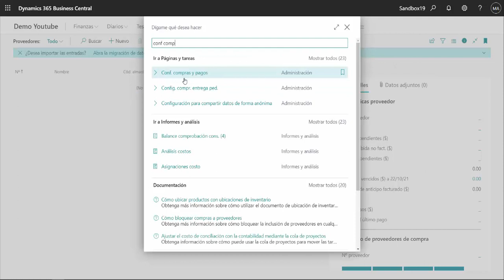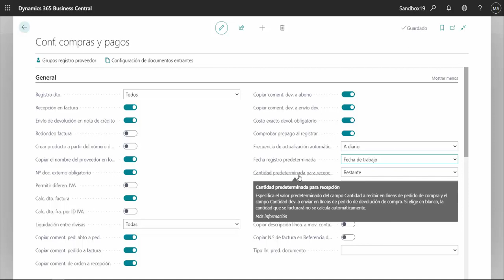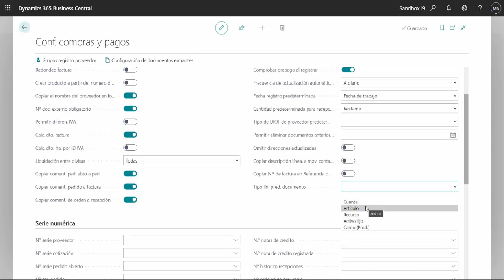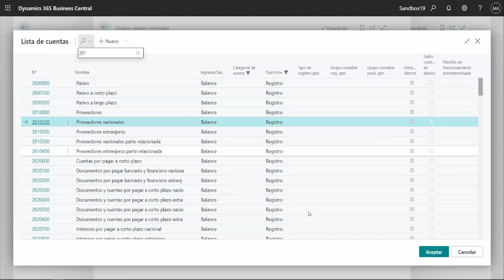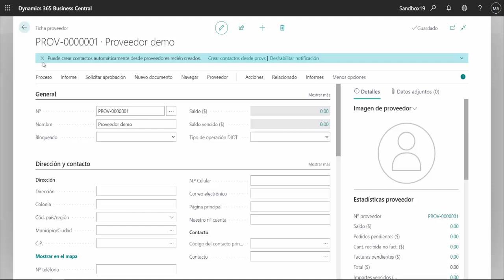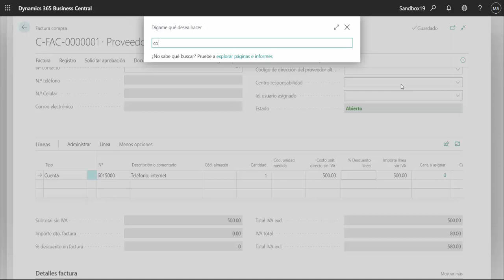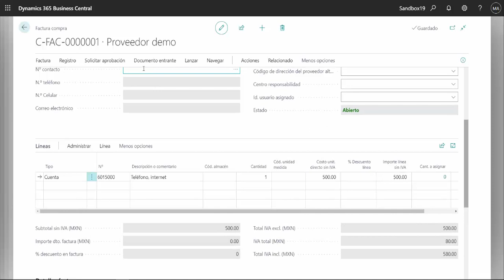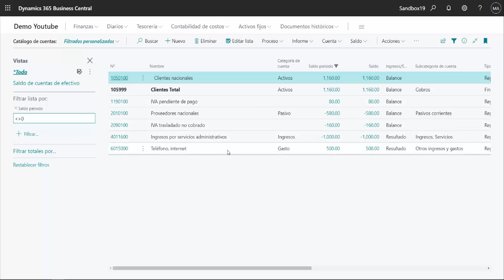Business Central Implementación 008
Continuamos explicando como configurar para registrar en la contabilidad, Compras de Cuentas